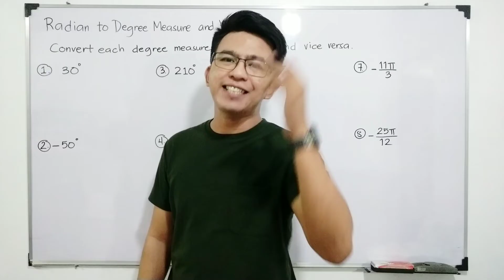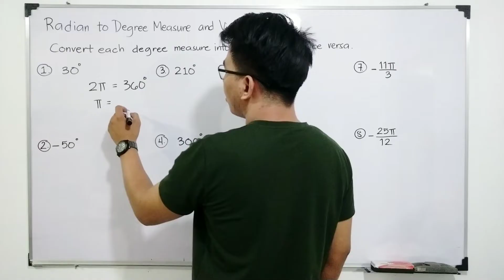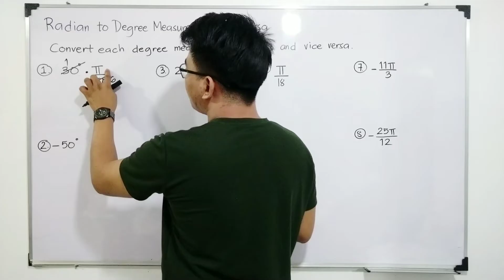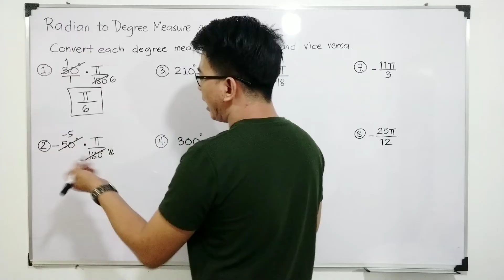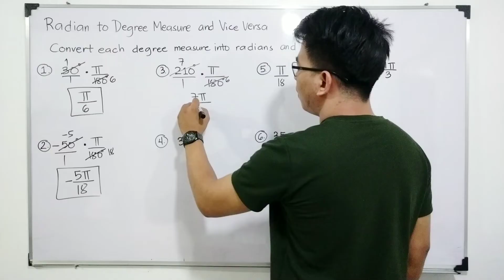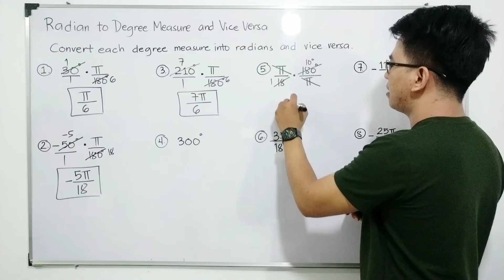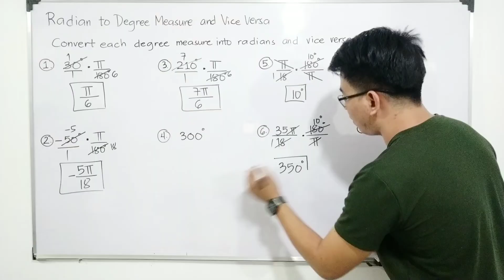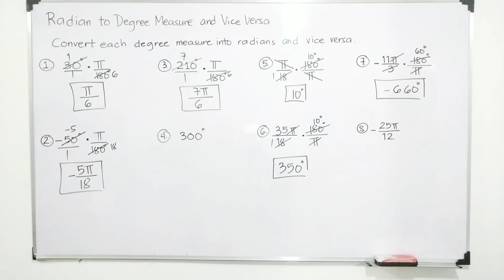Radian to Degree | How to Convert Degree to Radian | Trigonometry